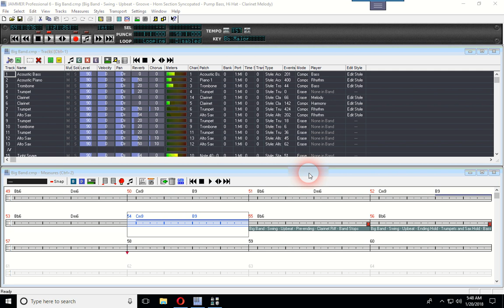SoundTrek Jammer Professional v6 - Big Band Band Style Demo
Upstate Technology Software Sales

Thank you for your interest in the Jammer Professional V6 software. The NEW JAMMER Pro 6 Rocks the Style World!

Creating music just got fun again... and it's all about you! Now it's easier than ever to create your style, your favorite type of music, and the songs you hear in your head.

JAMMER Pro 6 has broken the sound barrier with a host of new automated style building tools. Powerful new features like the Style Builder and the MIDI to Style Tool make creating new custom styles both fast and easy.

Create new Band styles from our vast library of over 2600 musician styles and 2900 groove styles, or load any MIDI file from your computer or the Internet and automatically create a style from selected measures in the song. It's fast, it's easy, and it's all about you.

Combining JAMMER Pro's new Style Builder with the Real Feel Composition Engine allows for creating new songs and remixing other songs like never before. So grab a Style and Mix it Up with JAMMER Pro 6.

JAMMER Pro 6 Feature Highlights:

Create New Band Styles Automatically - create a new Band style using the new Style Builder tool by pointing and clicking to add Musicians to the style.

Edit Band Styles - You can now easily add or change the musicians in an existing Band style. Use the new Style Builder tool and simply point and click to add or change a Musician.

Create New Band Styles from MIDI - Now create a new Band style from selected tracks in a MIDI file using the new MIDI to Style tool.

2600 Musician Styles - Choose from a large library of musicians when creating your own custom Band styles.

2900 Groove Styles - Choose from a large library of musician grooves when creating your own custom Musicians.

New Easy to use Tutorials - New tutorials get you up to speed with JAMMER Pro's new tools in no time.

JAMMER Pro Overview:

JAMMER Pro is the ultimate automated music composition software for Windows. JAMMER automatically creates everything from rock solid drum beats and original bass lines to full professional arrangements of drums, bass, keyboards, guitars, strings, brass, and more, all under your control.

At the heart of JAMMER Pro is the "Real Feel" composition engine which takes advantage of the latest advancements in computer assisted music composition. By analyzing and compiling the tonality and dynamics of live MIDI recordings, JAMMER is able to compose original music that captures the feel of your playing and that of professional musicians around the world.

JAMMER is known the world over for its power and flexibility but most of all for creating high quality original parts that sound just like they were written and recorded by professional studio musicians. Put yourself in the producer's chair in JAMMER's 256 track studio and start creating music like never before.

Ask the bass player to play a smooth walking blues line with a little bit of funk blended in. Ask the drummer to play a funk beat with a syncopated snare. Ask the the piano player to play some simple chords or arpeggios. You tell the studio musicians what you want, and then listen as JAMMER's musicians cranks out thousands of beautiful original parts for you to choose from.

JAMMER's studio musicians are the best in the business. And they're ready to jam with you 24 hours a day giving you an endless supply of solid drums, smooth bass lines, beautiful rhythms, and even chord progressions, melodies and harmonies if you need them.

Jammer Professional software music accompaniment software version 6. SoundTrek is pleased to announce the long awaited release of JAMMER Pro Version 6! This ground breaking release is the culmination of over four years of concerted software development employing the latest advancements in computer assisted music composition.

At the heart of JAMMER Pro 6 is the all new "Real Feel" composition engine. By analyzing and compiling the tonality and dynamics of live MIDI recordings, JAMMER is able to compose original music that captures the feel of your playing and that of professional musicians around the world.

System Requirements:

JAMMER Pro 6 works with Windows 10 (64 and 32 Bit), 8 (64 and 32 Bit), 7 (64 and 32 Bit), XP and Vista.